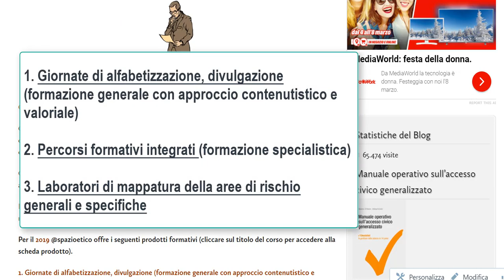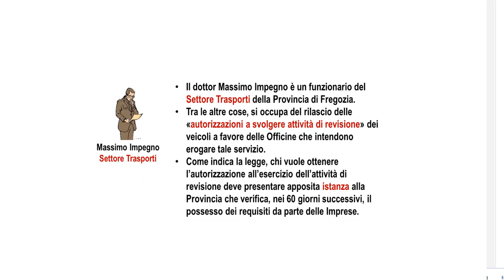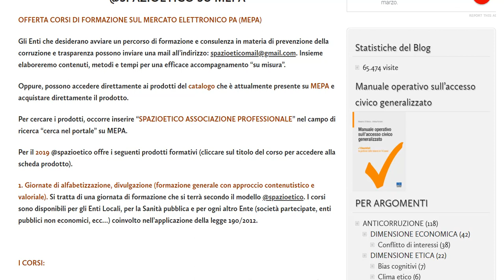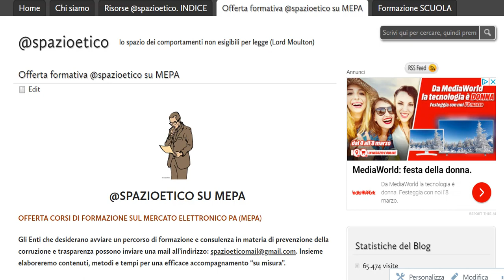OFFERTA FORMATIVA 2019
Gli Enti che desiderano avviare un percorso di formazione e consulenza in materia di prevenzione della corruzione e trasparenza possono inviare una mail all’indirizzo: . Insieme elaboreremo contenuti, metodi e tempi per una efficace accompagnamento “su misura”.
Oppure, possono accedere direttamente ai prodotti del catalogo che è attualmente presente su MEPA e acquistare direttamente il prodotto.
Per cercare i prodotti, occorre inserire “SPAZIOETICO ASSOCIAZIONE PROFESSIONALE” nel campo di ricerca “cerca nel portale” su MEPA.